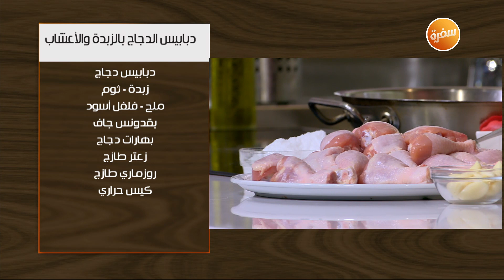دبابيس الدجاج بالزبدة و الاعشاب - مكرونة بالطماطم الشيري - سلطة جرجير | اتفضلوا عندنا| حلقة كاملة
طريقة عمل دبابيس الدجاج بالزبدة و الاعشاب - مكرونة بالطماطم الشيري و الجبنة - سلطة جرجير - كوكتيل الشمام و الموز مع غادة جميل في اتفضلوا عندنا | 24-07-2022

دبابيس الدجاج بالزبدة والأعشاب

المقادير:
دبابيس دجاج
زبدة سائلة
ثوم
ملح وفلفل
بقدونس مجفف
بهارات دجاج
زعتر فريش
روزمارى فريش
كيس حراري

طريقة التحضير:
تتبل دبابيس الدجاج بالملح والفلفل والبقدونس وبهارات الدجاج والزعتر والروزماري
تشوح دبابيس الدجاج مع الزبدة والثوم الشرائح وتسوى على النار أو في كيس حراري في الفرن

مكرونة بالطماطم الشيري والجبنة

المقادير:
زيت زيتون
طماطم شيري
قالب جبن فيتا
ملح وفلفل
مكرونة هلالية مسلوقة
جبنة موتزاريلا مبشورة
بقدونس مفروم

طريقة التحضير:
تشوح الطماطم الشيري في الزيت وتتبل بالملح والفلفل والزيت والبقدونس
تضاف الجبن الفيتا والجبن الموتزاريلا إلى الخليط مع المكرونة وتقلب
في طبق التقديم يضاف الخليط ويقدم.

سلطة جرجير

المقادير:
جرجير
بطاطس مكعبات مسلوقة
بنجر مسلوق
فاصولياء بيضاء
فاصولياء حمراء
ذرة حلوة

للدريسنيج:
ليمون أضاليا
زيت زيتون
فصوص ثوم
مستردة

طريقة التحضير:
للدريسنج:
تضاف المقادير وتخلط.
في طبق التقديم يضاف الجرجير مع  البطاطس والبنجر والفاصولياء والذرة ويقدم مع الدريسنج.

كوكتيل الشمام والموز

المقادير:
شمام
موز
ماء
ثلج

طريقة التحضير:
في الخلاط تضاف المقادير وتخفق
في كاسات التقديم يضاف المشروب ويقدم